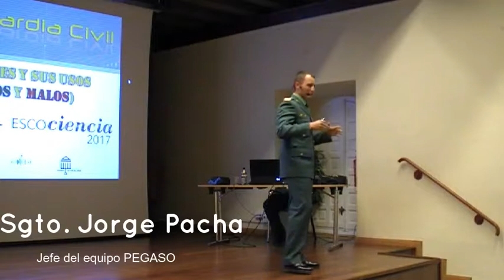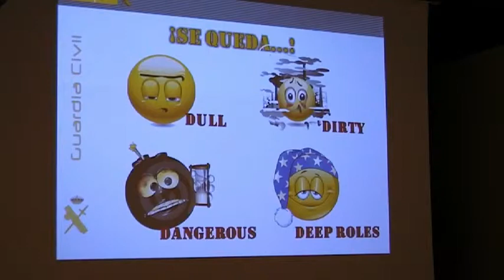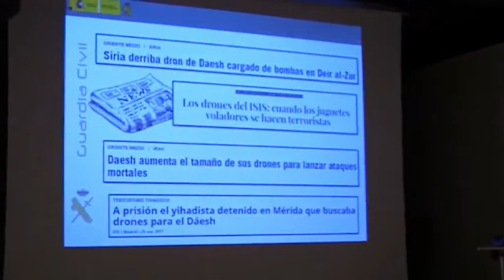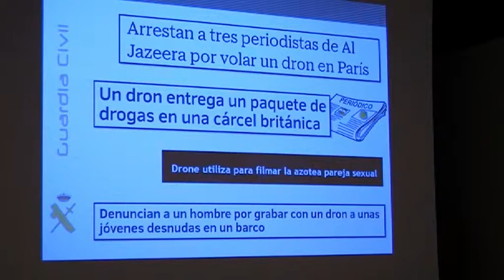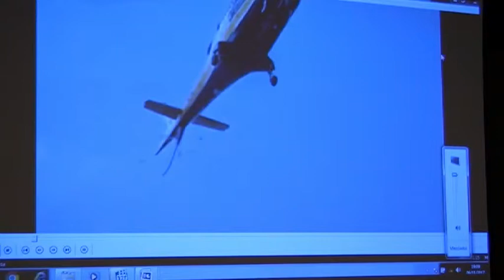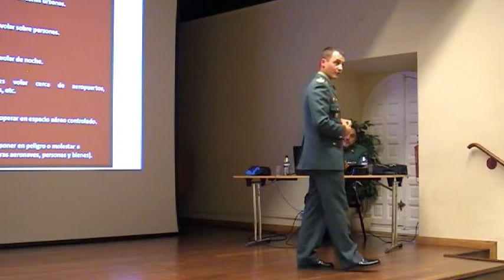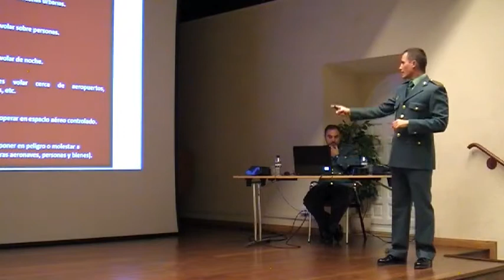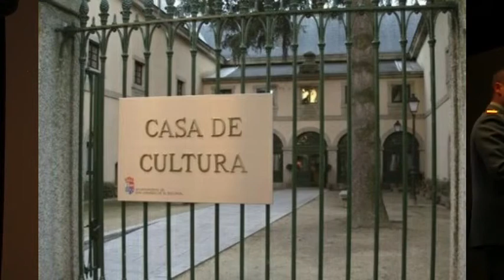AtE Sgto Jorge Pacha Drones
Conferencia sobre el uso de los drones en España, cuándo está permitido y cuándo y dónde no se deben usar. La conferencia ha sido impartida por el sargento Jorge Pacha de la Guardia Civil, jefe del equipo PEGASO.